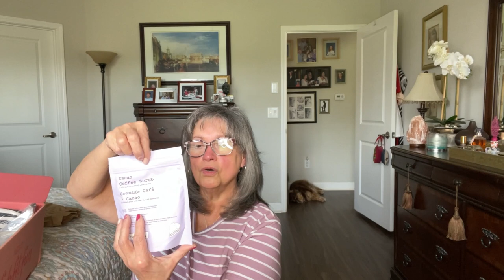FabFitFun Fall 2023